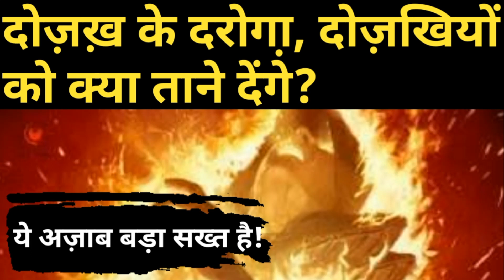दोज़ख़ के दरोगा़ क्या कहेंगे | dozakh ke halat | dozakh ka manzar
Is video me hum aapko bataenge ki dozakh ke दरोगा jahanmiyon से क्या कहेंगे.
Dozakh ke halat per hum aur bhi knowledgeable video bana chuke hain, please channel visit zaroor करें.